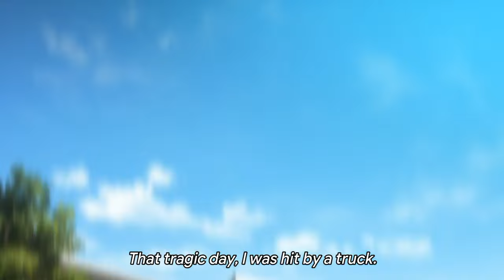what a weird anime [Aru Asa Dummy Head Mic ni Natteita Ore-kun no Jinsei [Episode 1